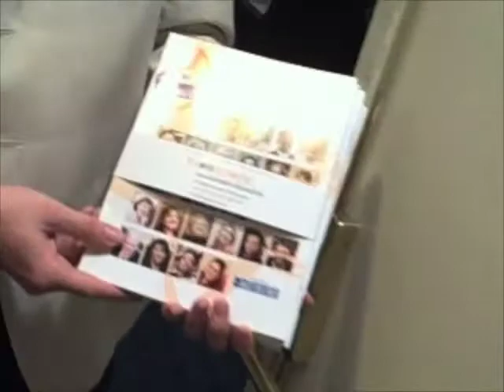2008 Unsung Legal Heroes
Unsung Legal Heroes banquet